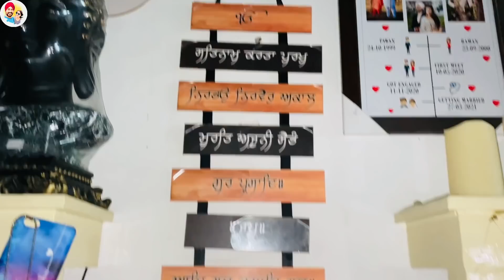ਜਦ ਡੀਸੀ ਵਲੋਂ ਮਿਲਿਆ ਘਰ ਸੱਦਾ ।Punjabi Travel Couple । Punjab Tour । Ripan & Khushi । Kulwant Singh IAS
In this video you can see detail about our Punjab Tour.